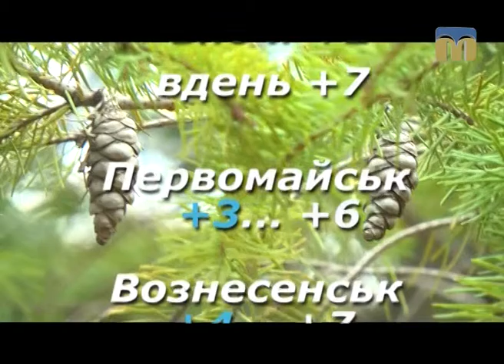Народні прикмети, прогноз погоди на 22 лютого 2017 року